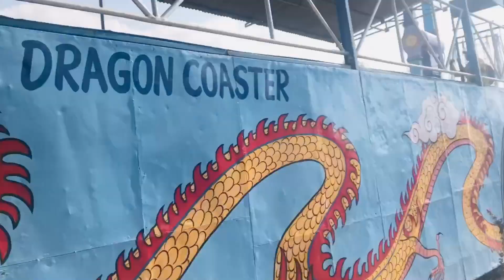Kathmandu Fun Park